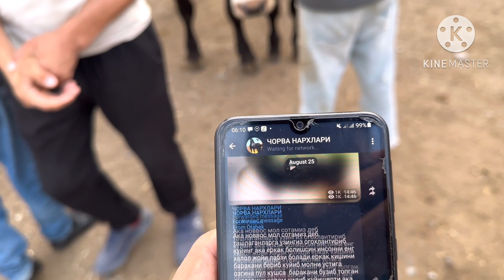26 августа 2023 г АНДИЖОН ХУЖВОБОД МОЛ БОЗОРИ СИГИРЛАР НАРХИ ANDIJON XÒJAOBOD MOL BOZORI NARXLARI